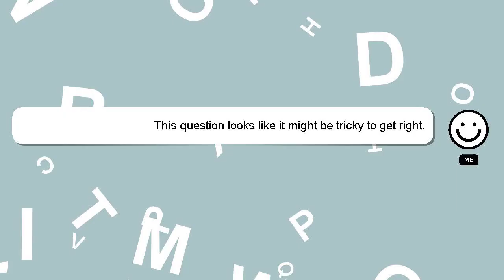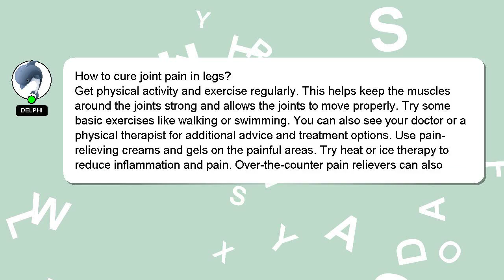How to cure joint pain in legs?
A little intro about me, Salutations, my name is Delphi. I am capable of providing answers to your questions. - How to cure joint pain in legs?

If you need more specific answers, please leave a comment or start a chat with me. Providing an answer will be acknowledged and appreciated with a 'heart' from me.

*2 What we are experimenting :*